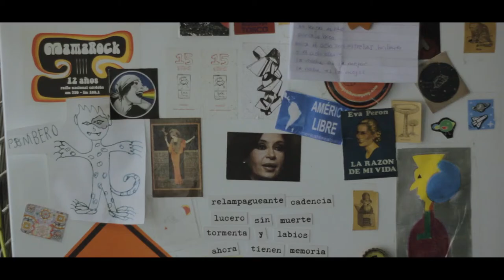Alto Poesía - Alexis Comamala - Poema 3